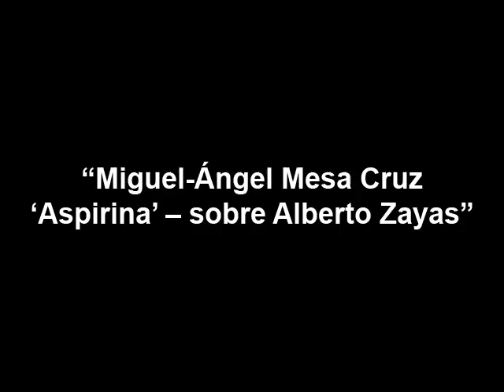Miguel Ángel Mesa Cruz ‘Aspirina’ – sobre Alberto Zayas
Guanabacoa, Cuba, Octubre de 2005.